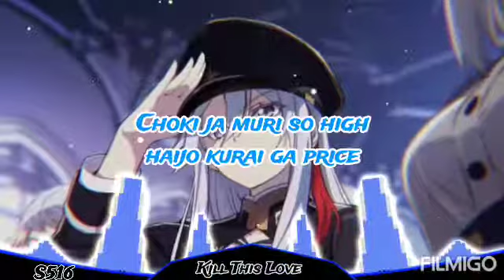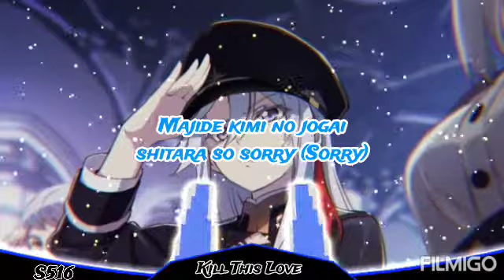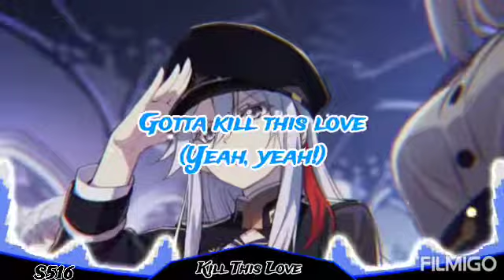[ Nightcore ] - Kill This Love ( Japanese Version ) With Lyrics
Blackpink - Kill This Love ( Japanese Version ) [ Nightcore ]

Sorry for low quality, youtube have problem about quality..

Wallpaper: From Azur Lane ( Video Games )